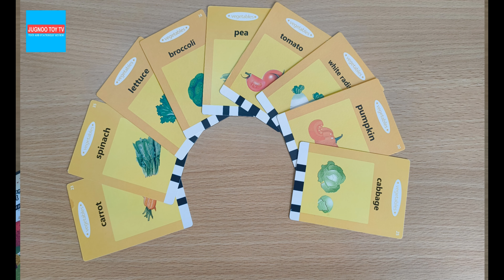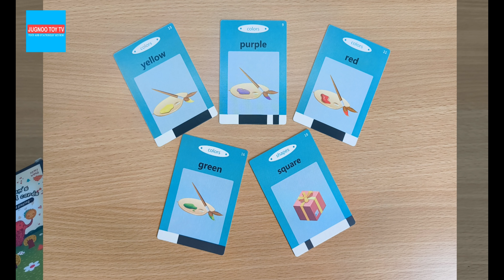LEARNING AND PLAYING education device for kids Unboxing Jugnoo toy tv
learning and playing device